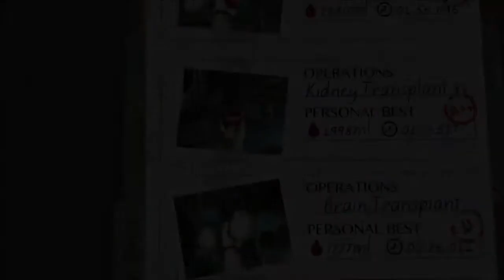Let's play! Surgeon Simulator 2013: episode 5, Let's Take an Ambulance ride